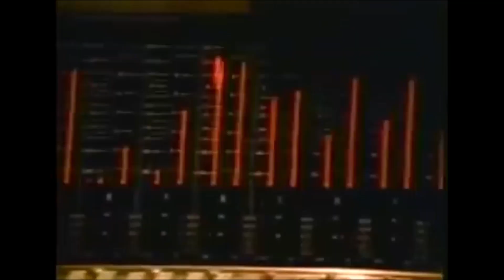Joueur Du Grenier : Le making off du spectacle des Tortues Ninja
Best Making off Ever X)
(Non franchement j'adore ce passage de la vidéo !)